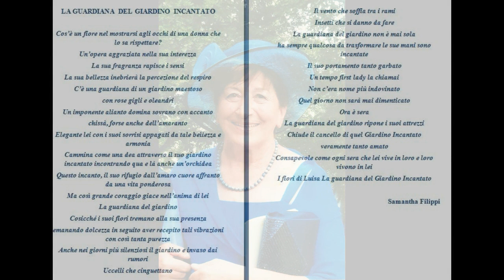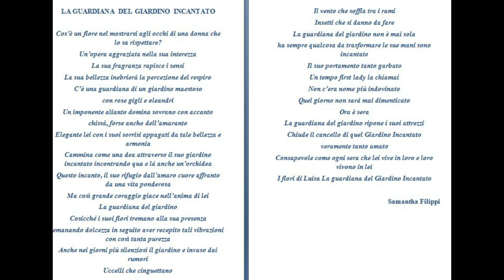" LA GUARDIANA DEL GIARDINO INCANTATO " (testo di Samantha Filippi - voce Gianni Viterbo)